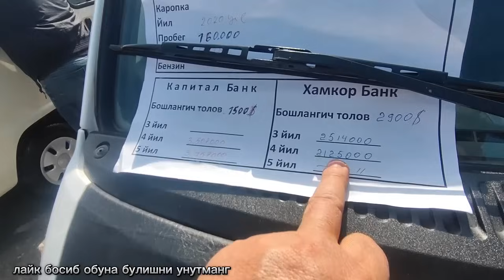ДАМАС НАРХЛАРИ АНДИЖОН 26.03.2024 DAMAs narhlari Andijon